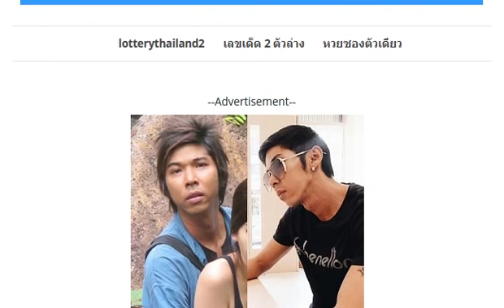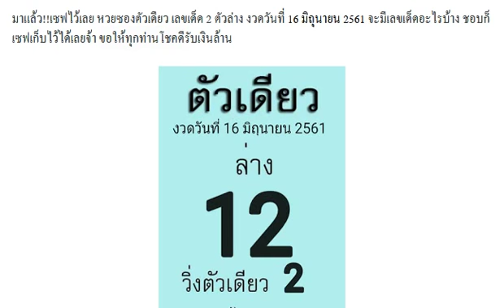มาแล้ว!! หวยซองตัวเดียว เลขเด็ด 2 ตัวล่าง งวด 16/6/61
แนวทางฟรี! เลขรัฐบาล งวดวันที่ 16/6/61
ให้มาแล้ว !! ***ชุดเน้น*** งวดวันที่ 16/6/61
มาแล้ว !! หวยซองม้าสีหมอก V.I.P งวดวันที่ 16/6/61
มาแล้ว! ช็อคโลก งวด 16/6/61
มาแล้ว !! ซองรวมเลขดังสุดยอดเซียน งวดวันที่ 16/6/61
หวยซอง ถ้ำใต้น้ำ ชุด 2 ตัวบน-ล่าง งวดวันที่ 16/06/61
เซฟแล้วไปหาซื้อด่วน! เลขหลวงพ่อ เลขเด็ดเด็ดสามตัวบน งวดวันที่ 16/06/61
ชุดคำเตือน!! เลขเด็ด อ.ธนากร 3 ตัวบน 6 ชุด งวดวันที่ 16/06/61
มาแล้ว!! เลขเด็ดหวยรัฐบาล 3 ตัว 2 ตัว งวด 16/6/61
มาแล้วจัดมั้ย!! เลขเด็ด เลขล็อกกองสลาก 3 ตัว 2 ตัว งวด 16/6/61
มาแล้ว!! เลขเด็ด หวยซองภูผาทอง 2 ตัวล่าง งวด 16/6/61
มาแล้ว!! เลขเด็ด หวยทำมือเน้นล่างตรง/โต๊ด 100% งวด 16/6/61 ผลงานเข้า 95 ตรงๆ
ให้มาแล้ว!! เลขเด็ด พญาเต่างอย 2 ตัวบน-ล่าง งวด 16/6/61
มาแล้ว!! หวยซอง น้ำใจ 2 ตัวล่างหางเดียว งวดวันที่ 16/06/61
เลขเด็ด หวย jack.bussTop ชุด 2 ตัวบน-ล่าง งวดวันที่ 16/06/61
หวยเลขด่วน งวดวันที่ 16/06/61
มาแล้ว!! เลขเด็ด หวยซอง พิกัดล่าง 2 ชุดเน้นๆ งวดวันที่ 16/06/61
มาแล้ว!! เลขดเด็ด หวยคมชอบส่วนตัว ชุด 3 ตัวตรง งวดวันที่ 16/06/61
หวยเลขผีบอก งวดวันที่ 16/06/61
หวยกลุ่มไลน์ 3 ตัวบน 2 ตัวล่าง งวดวันที่ 16/06/61
หวยคู่โต๊ดบน (เน้นหางเดียว) งวดวันที่ 16/06/61
หวยทำมือเน้นสูตร 1 – 2 (ล่างรวยๆ) งวดวันที่ 16/06/61
หวยให้เเล้วมันต้องออก (ลุ้นถูก) งวดวันที่ 16/06/61
เลขเด็ดเน้นชุดล่างหางเดียว (ล้าน%) งวดวันที่ 16/06/61
หวยเด็ดเน้นรวยล่าง (ขอให้โชคดี) งวดวันที่ 16/06/61
หวยแม่นมาก งวดวันที่ 16/06/61
หวย ส.ว.บน-ล่าง งวดวันที่ 16/06/61
เลขนี้ไม่ต้องกลับ 3 ตัวตรงแม่นๆ งวดวันที่ 16/06/61
หวยวิเคราะห์เลขเด็ดรัฐบาล งวดวันที่ 16/06/61
หวยทำมือกุมารเรียกทรัพย์ งวดวันที่ 16/06/61
หวยเลขเด็ดแอดมินโย งวดวันที่ 16/06/61
หวยทำมือให้แล้วมันต้องออก งวดวันที่ 16/06/61
หวยให้ปลดหนี้ งวดวันที่ 16/06/61
เลขเด็ดยิงล่าง 2 นัด งวดวันที่ 16/06/61
หวยไกรทอง 2 ตัวล่าง งวดวันที่ 16/06/61
เลขเด็ดหวยฟันธง@.ปู่ฤๅษี งวดวันที่ 16/06/61
หวยเลขเด่นบน เน้นๆ งวดวันที่ 16/06/61
เลขเด็ดฝากสมาชิก งวดวันที่ 16/06/61
หวยเลขเด่นล่าง งวดวันที่ 16/06/61
เลขเด็ดข้อมูลประจำงวด งวดวันที่ 16/06/61
หวยสูตรตารางเลข 3 ตัวตรงๆ งวดวันที่ 16/06/61
จัดไปเน้นๆ!! เลขเด็ด หวยสูตร วีไอพี10000% งวด 16/6/61
มาแล้ว!! เลขเด็ด หวยชัดเจน ทันใจ 2 ตัวบน-ล่าง งวด 16/6/61
มาแล้วเซฟไว้ก่อนเลย!! เลขเด็ด ล็อคมาแล้ว ชุด 3 ตัว 2 ตัวบน-ล่าง งวด 16/6/61
มาแล้ว!! เลขเด็ด หวยกลุ่มไลน์ 3 ตัวบน 2 ตัวล่าง งวดวันที่ 16/06/61
มาแล้ว!! หวยเด็ด เลขร่วมบุญ สองตัวตรงล่าง งวดวันที่ 16/06/61
เลขเด็ด หวยซอง 7 เซียนV.I.P.ให้โชค บน-ล่าง งวดวันที่ 16/06/61
หวยซองเลขเงินล้าน ชุดฟันธง 2 ตัวล่าง งวดวันที่ 16/6/61
ชอบก็จัดไป! เลขเด็ด อ.สิง เลขเด่น เลขเด็ดสามตัว สองตัว บน-ล่าง งวดวันที่ 16/06/61 (ผลงานเข้าบน 17)
ลงให้แล้ว!! หวย ด.เด็กชล 2 เลขเด็ด 3 ตัว 2 ตัวบน-ล่าง งวดวันที่ 16/6/61
หวยทำมือชุดสรุป 3 ตัว 2 ตัวบน-ล่าง งวดวันที่ 16/06/61
หวยซองนำโชค 2 ตัวล่างเน้นๆ งวดวันที่ 16/06/61
หวยทำมือ บน-ล่าง งวดวันที่ 16/06/61
เลขเด็ดหวยตะวัน 3 ตัว 2 ตัว บน-ล่าง งวดวันที่ 16/06/61
หวยวิ่งบน100% วิ่งบนตัวเดียว งวดวันที่ 16/06/61
หวยทำมือมาตามดวง งวดวันที่ 16/06/61
ด่วนมาแล้ว!! เลขด่วนกองสลาก 3 ตัวบน 2 ตัวล่าง งวด 16/06/61 ผลงานเข้าล่าง 95 ตรงๆ
มาแล้ว!! เลขเด็ด หวยครองใต้น้ำ 3 ตัว 2 ตัวบน-ล่าง งวด 16/6/61
เลขเด็ด สามตัวบนชุดเดียว สรุปฟันธง งวด 16/6/61
มาแล้ว!! เลขเด็ด พารวย 3 ตัว 2 ตัวบน-ล่างให้ตรงๆ งวด 16/6/61
มาแล้ว!! เลขพ่อปูฤษีตาไฟ 3 ตัวบน 2 ตัวล่าง งวด 16/6/61
มาแล้ว!! เลขเด็ด หวยซองฟันธง 2 ตัวล่างเน้นๆ งวดวันที่ 16/06/61 ผลงานเข้า 2 งวดติด
มาแล้ว!! เลขเด็ด หวยซอง หวยรัฐVIP 3 ตัว 2 ตัว งวดวันที่ 16/06/61
มาแล้ว!! เลขล็อคกองสลาก 3 ตัวบน 2 ตัวล่าง งวดวันที่ 16/06/61
จัดมั้ย!! เลขเด็ดหวยรัฐบาล 3 ตัว 2 ตัว ตรงโต๊ดบน-ล่าง งวดวันที่ 16/06/61
งวดที่แล้วเข้าเต็ม!! หวยตะปู สามตัวตรง 2 ตัวบน-ล่าง งวด16/6/61
มาแล้ว!! เลขเด็ด หวยเณรน้อย 3 ตัว 2 ตัว งวด 16/6/61
ให้มาแล้ว!! หวย วิเคราะเลขเด็ด รัฐบาล เด่นบน-ล่าง งวด 16/6/61 เข้าดูเองเลย
หวยซอง ช.เฮง เน้นล่างเท่านั้นกลับด้วย งวด 16/6/61 ผลงานเ้ขา 59
มาแล้ว!! หวยอ.ธนากร ชุด 3 ตัวบนเน้นๆ งวด 16/6/61
มาแล้ว!! หวยปู่ฤาษีตาไฟให้โชค 3 ตัว 2 ตัวบน-ล่าง งวด 16/6/61
มาแล้ว!! เลขเด็ด หวยคำชะโนดชุด 3 ตัวบน งวด 16/6/61
หวยซอง เลขพิเศษ 3 ตัว 2 ตัวบน-ล่าง งวดวันที่ 16/06/61
เลขคำนวน หางเดียวปลดหนี้ บน-ล่าง งวดวันที่ 16/06/61